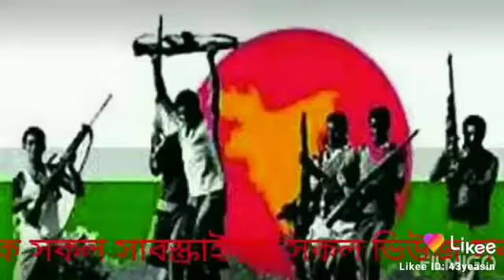14 December 2020